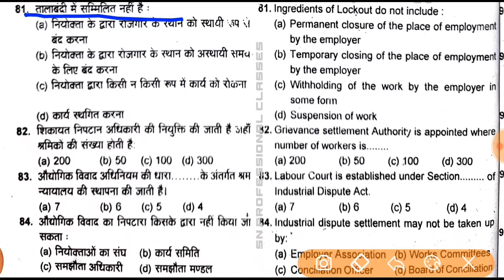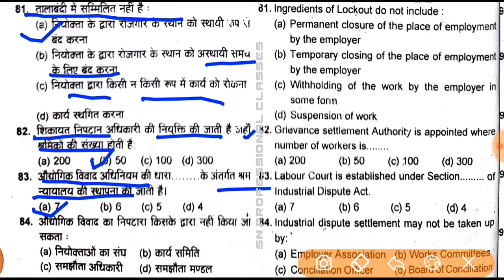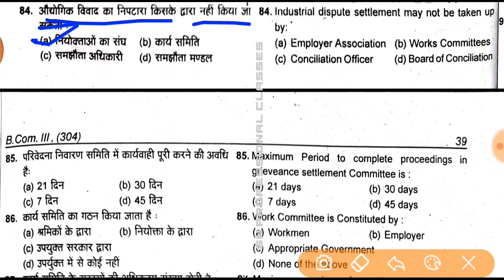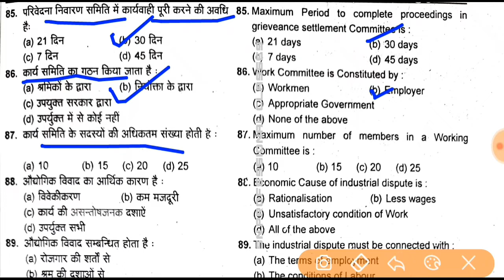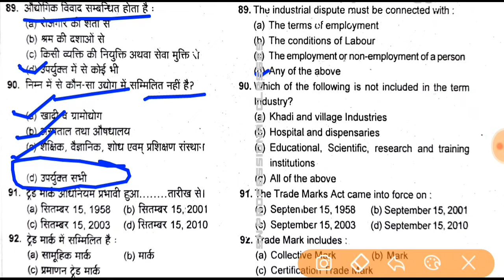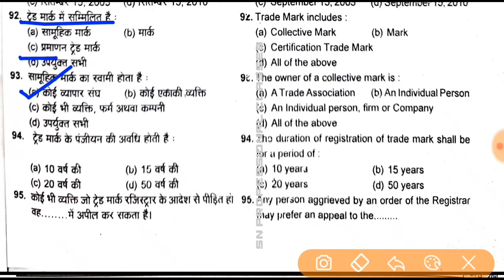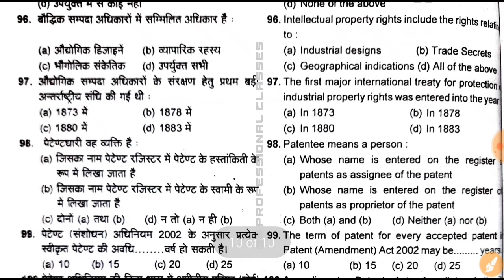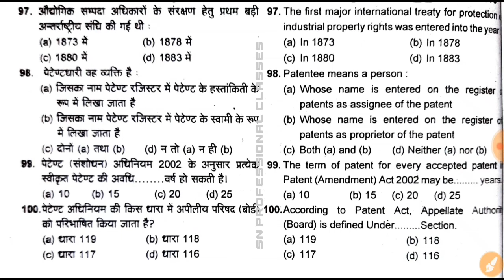Economic Law PYQ | Economic Law mcq bcom 3rd year | ccs university previous question papers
Economic Law, Economicmcqs, snprofessionalclasses, mcqsonauditing, , snprofessionalclasses ugc net 2021, ugcnet, phdadmission, university, Auditing Notes, auditor exam, Important MCQ on Auditing, Auditing top 100 mcqs part 1, Audit mcq Part-1, important mcq on auditing, auditing most important mcq, auditing mcq, bcom 3rd year important mcq, bcom 3rd year objective questions, corporate accounting, corporate account, assistant auditor exam previous, shakumbhari university previous year papers, ccs university previous year papers, kanpur university previous year papers, bhu previous year papers, allahabad university previous year papers
snpcclasses, commerce by hemant gupta, hemant gupta sir class,
B.Com MCQ | B.Com Final Year objective Questions | bcom final year important mcqs

Important Links for Commerce | Commerce Objective

3- Part 1# | Corporate Accounting MCQ | MCQ on Holding Company | Part 2 # | Corporate Accounting MCQ | MCQ on Valuation of Shares

Corporate Account Notes | Corporate Account MCQs | corporate top 100 mcqs part 1 | corporate mcq, Corporate accounting important question B.com 3rd years
Important MCQs on Corporate Accounting (Part-1) Issue, Forfeiture and Re-issue of Shares
pgt commerce previous year paper, up pgt commerce preparation, UP PGT Commerce CLASS 01#UP PGT Commerce UPPGT Commerce PREPARATION#BEST UPPGT ONLINE 2020,
pgt previous year paper, pgt last year solved paper, uppgt solved paper,  commerce objective , commerce mcq, commerce mcq for competitive exams, audit questions, Internal audit questions, Audit questions and answers pdf, Internal audit questions to ask,
How to answer audit questions,
Financial audit questions,
Questions to ask an auditor,
Auditing questions and answers for exam,
internal audit questions and answers,